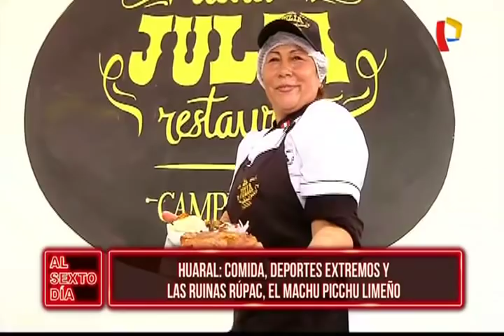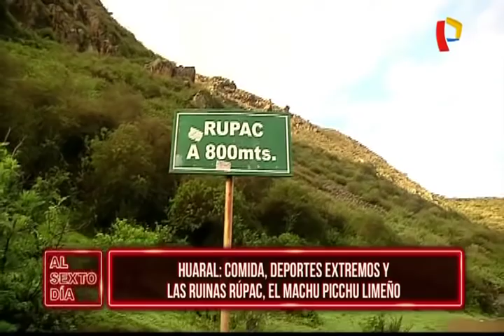Conozca las ruinas huaralinas de Rúpac, el Machu Picchu Limeño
“Al Sexto Día” le trae la diversión, adrenalina, gastronomía y mucha historia a un paso de Lima, es por eso que nuestra reportera Mónica Queirolo junto a su equipo viajaron por 40 minutos al norte chico, a la calidad ciudad de Huaral.

Escaparse de Lima siempre será una buena opción y sin mucho presupuesto ni grandes distancias. aventura, deporte extremo y gastronomía, eso es Huaral. A tan solo una hora y media del centro de Huaral, podrá encontrar las ruinas de Rúpac, que popularmente llamadas son llamadas el Machu Picchu Limeño.

Hace 20 años fue declarado Patrimonio Cultural de la Nación, el santuario preincaico Rúpac está ubicado a 3,500 metros sobre el nivel mar en la Sierra de la provincia de Huaral y se ha convertido en la más atractiva para los turistas nacionales y extranjeros en lo referente a Rutas Cortas de Lima.